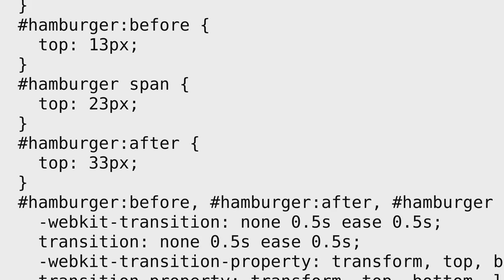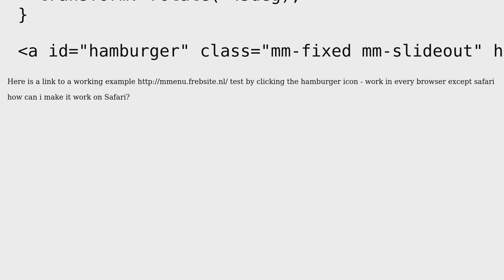Safari browser does not support transitions on pseudo elements?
With thanks & praise to God, and with thanks to the many people who have made this project possible! You are responsible for your own actions.